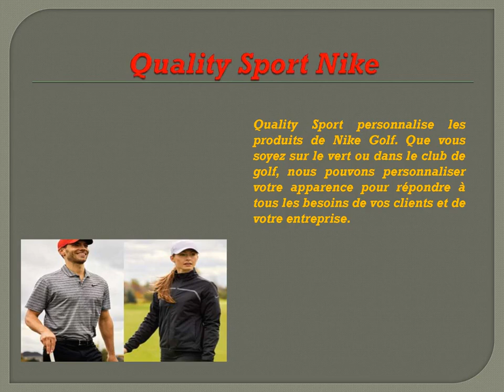Commander des maillots de basket ball en ligne Quality Sport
Quality Sport has more than 40 years of experience as a supplier of basketball and handball teams, both local and national.Since 1979, we have worked to make your team perform well while making it look great.Having dressed the Canadian team at the 1995 Pan American Games as well as teams from McGill and Bishop universities, Dawson College and UQAM, we have the experience and knowledge to help you choose the best clothes to practice. your sport.